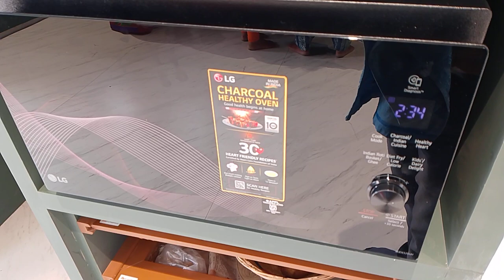sabudana khichdi LG mjen 326 charcoal